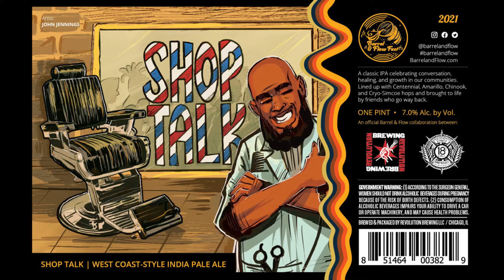Hop Nation USA Episode 215: Shop Talk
In this clip from the Hop Nation USA podcast, Day Bracey, comedian/organizer of Barrel & Flow Fest, tells us about one of the collaboration beers for the festival. Named Shop Talk, brewed by 18th Street Brewery and Revolution Brewing out of Chicago, with can art by John Jennings.

You'll be able to find this beer on Tavour and at Barrel & Flow Fest in Pittsburgh this September.

Available on all major Podcatchers